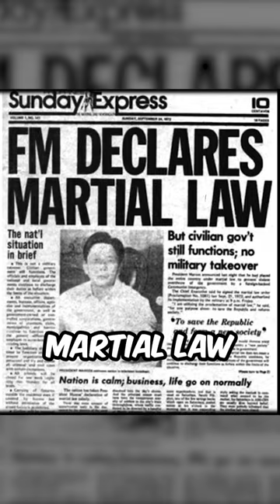Who founded CPP-NPA?